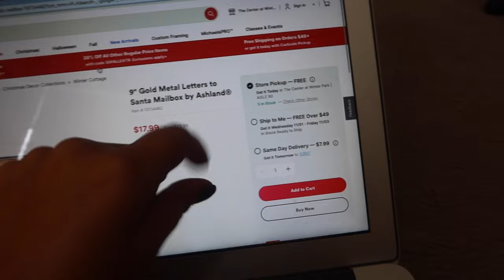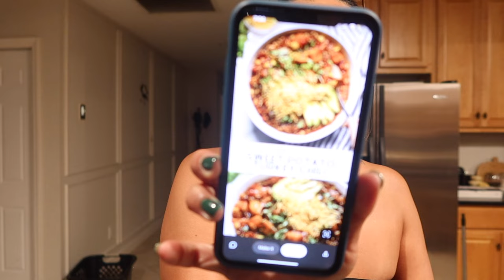VLOG | Sunday Best Day, Christmas Decor, Homegoods Trip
Green polish

Black strapless

Small Dangly Earrings

Dog Tag Necklace

Code: IVANACORA20

Letters To Santa Mailbox:

Ribbed Wine Glasses